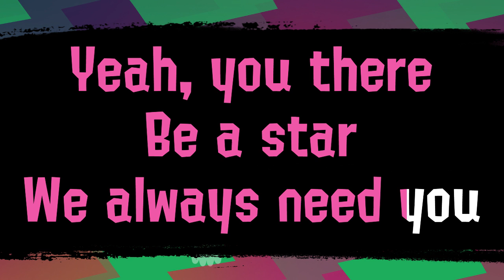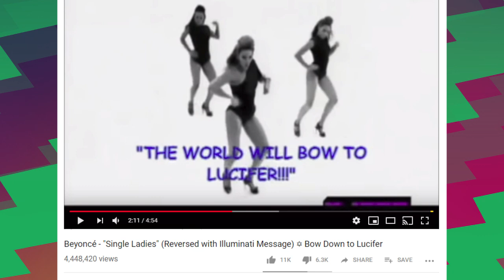The Truth About Splatoon Lyrics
Served with just a pinch of salt.

That little brain thing at the end is something I made for a mobile game ad trial project and decided to use again here. I might post it some day if I'm allowed to.